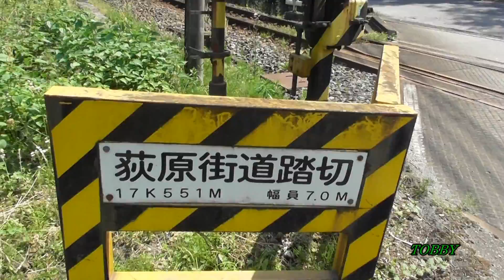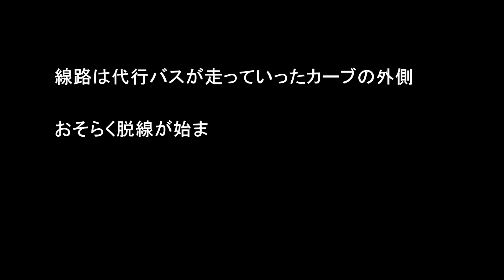【 わたらせ渓谷鐵道で脱線⑤】 JR東日本 キヤ193系 East i-D が脱線 神戸～水沼間の線路を見る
神戸駅からの帰途、線路を見ながら水沼駅方向へ向かいます。下流方向に向かっているので、下り勾配。そして直線区間の前後には急カーブが待ち受けています。